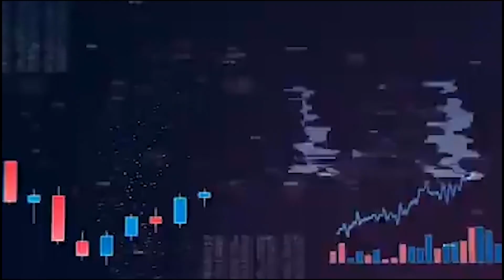10X For Gen XYZ Ep. 33: From Surviving to Thriving with Georgina Halabi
In this episode, we talk with Georgina Halabi, a certified coach with over 25 years of senior roles within business and marketing, as well as a lifetime of experience in meditation and self-discovery.
Today she helps motivated, self-aware successful professionals to achieve peak performance and well-being, by: quieting the part of their brain that sabotages them and strengthening the part of their brain that serves them
building self-confidence and trust, tapping into their inner wisdom and resourcefulness.
Using a unique blend of whole-brain coaching that incorporates neuroscience, positive intelligence, NLP and visualisation techniques, she work to resolve and align conflicting internal tensions that hinder personal and professional growth, creating the space to focus talent and energy where it most counts.

Join us on this new episode as we explore ways that can help you 10X your life.